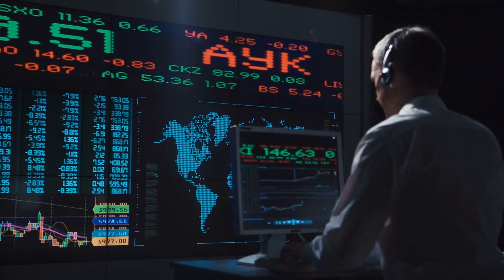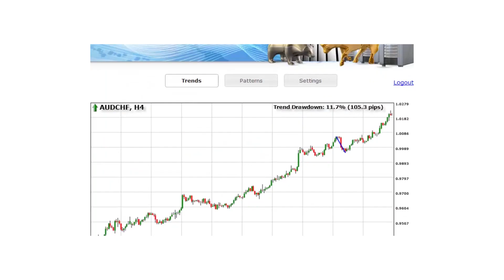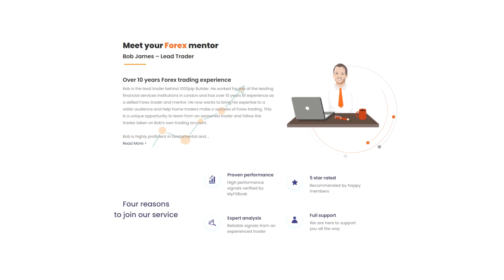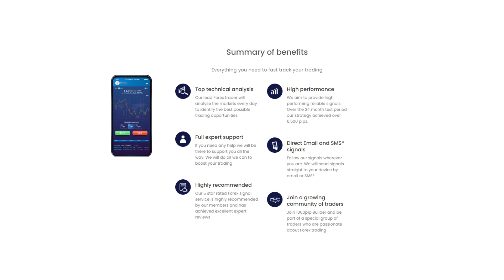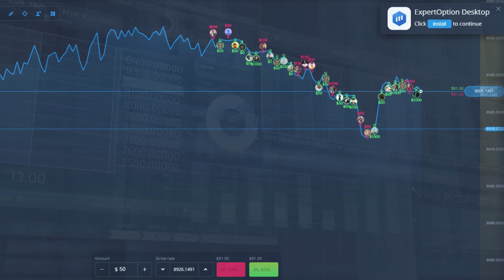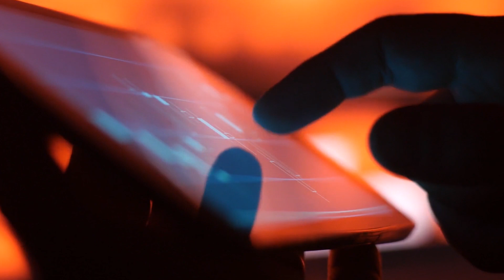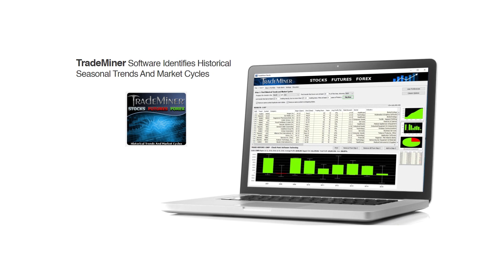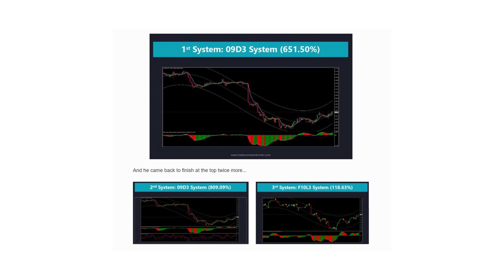✅ Forex Trading: Best Forex Trading Tools 2021 (Buying Guide)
Forex Trading: Our trained experts have spent days researching the best Forex Trading Tools:

To save you both time and money, we’ve narrowed down to some of the best Forex Trading.
Check out an in-depth review of the best Forex Trading .

In this video, we make new research on the top best Forex Trading Tools.
This is the best Forex Trading Tools review.
Best time for buying your new Forex Trading Course

Forex Trading
Best Forex Trading
Best Forex Trading Tools